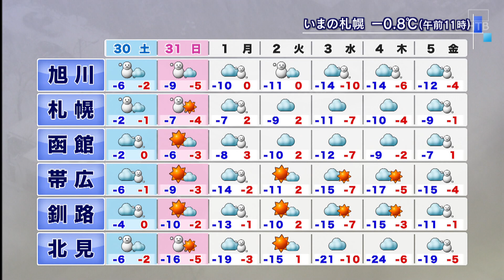２９日（金）北海道の天気 ポイントは「猛吹雪に警戒！交通障害の恐れも」【HTB北海道ニュース】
24時間ノンストップ「北海道ニュース24」